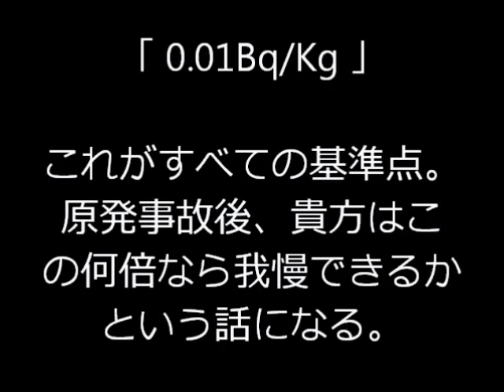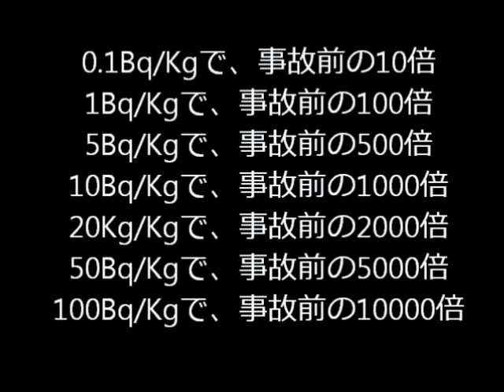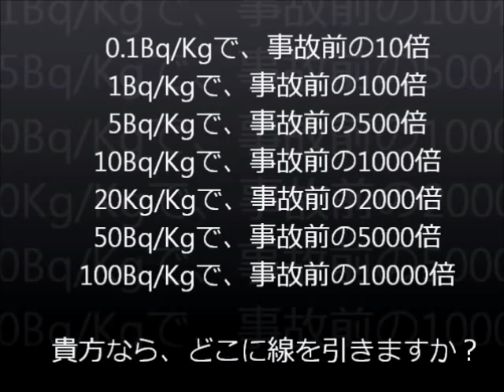貴方が許すセシウム汚染どこまで？ 内部被ばく By MIRMC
ご存知の方多いと思いますが、念のため。「日本分析センター年報」のWEB。当会の動画参照
福島原発事故前、日本人はどれだけ多くても、セシウム137汚染1Bq/Kg以上の食物は滅多に口にしていません。品目により差がありますが、およそ0.006－0.5Bq/Kgの範囲の食物で食事を作っていました。一食分に計算すると、0.01Bq/Kg。それを一日およそ2Kg食べて、セシウム137の一日平均摂取量が0.019Bqです。
ちなみにゲルマニウム測定器は0.001Bq/Kgを余裕で補足するはずですから、いかに現在の検査体制が「不検出」を出すために存在するかが、はっきりと見えます。必ず存在するはずの有害物質のリスクや許容度について公表してこなかった責任は、生産者団体、関係省庁、そして、マスメディアにあります。「不検出」の歴史は、今に始まった話ではないのです。